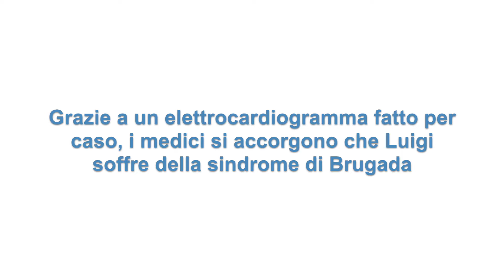La storia di Luigi, salvato dal defibrillatore che non voleva impiantare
Luigi aveva scoperto, per caso, di essere affetto dalla sindrome di Brugada, una malattia cardiaca genetica che può mettere a rischio la vita senza alcun preavviso. Il dottor Giuseppe De Martino, aritmologo e direttore del gruppo Servisan, convinse il giovane a sottoporsi a un intervento per impiantare un defibrillatore. Per due anni il dispositivo non è entrato in funzione, ma un giorno Luigi si è sentito male e ha avuto un arresto cardiaco. Fortunatamente è intervenuto il defibrillatore che non voleva farsi impiantare, salvandogli la vita.